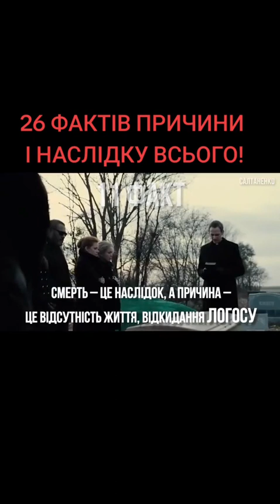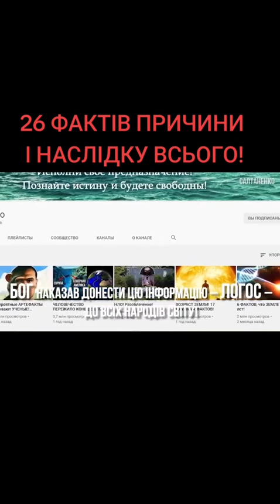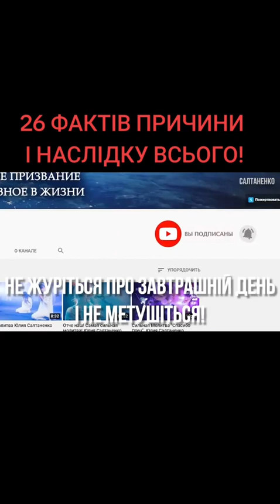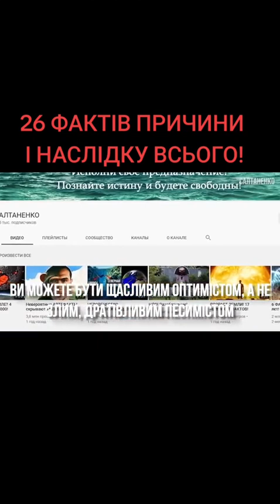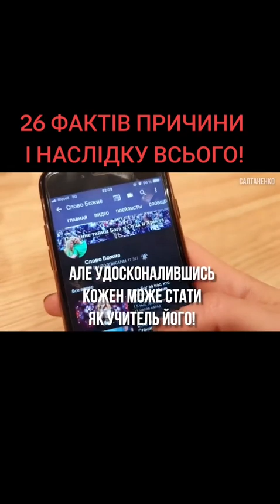САЛТАНЕНКО 6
Если Вы ищите  - ЛЮБОВЬ,  СВОБОДУ,  БЛАГОПОЛУЧИЕ, ИСТИНУ ...,  испытываете -  ОТВЕРЖЕННОСТЬ, БЕЗЫСХОДНОСТЬ, разочарование... - приходите в Международную МИССИЮ "СЛОВО БОЖИЕ" - оставьте свои контактные данные под любым роликом, пишите мне, звоните, изучайте все фильмы на каналах САЛТАНЕНКО  и Ваша жизнь изменится к лучшему НАВСЕГДА!!!